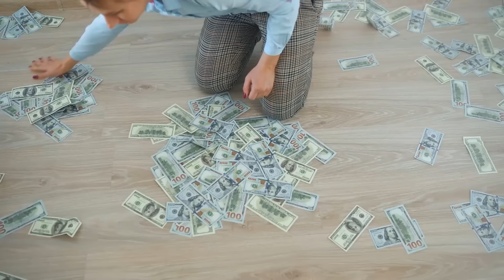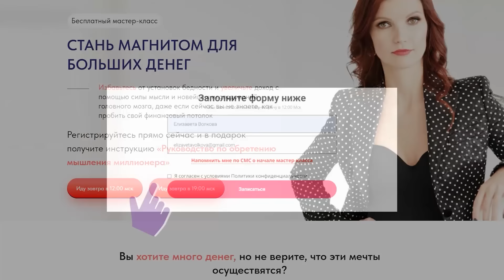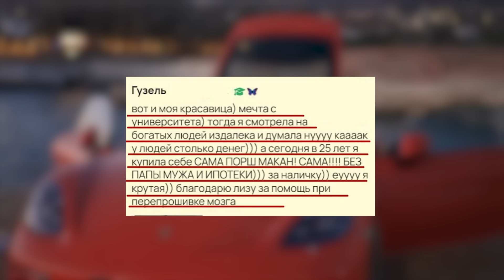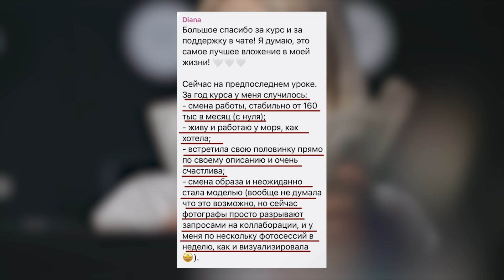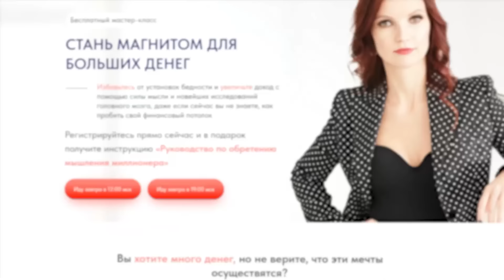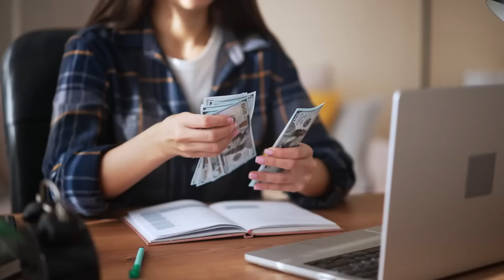«Мне все можно» – трансформационные аффирмации, меняющие реальность. Сила мысли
Почему не исполняются масштабные желания? Вы уже наверняка знаете, что правила одинаковы для всех — желания исполняются благодаря нашей вере, позитивным мыслям и возвышенным вибрациям.

Но почему тогда у одних реализуются самые грандиозные и сложные намерения, а другие притягивают только мелкие желания, и те со скрипом. На самом деле, это не просто так. Есть один нюанс, которые не дает вам получить желаемое.

Секрет в том, что вы не разрешаете себе иметь то, о чем мечтаете. Вы спросите: «Как же так? Я же хочу этого. Что значит, я себе не разрешаю?» Подробнее об этом я расскажу в этом видео.
А также дам вам мощные аффирмации, которые помогут вам проработать позволение себе иметь что-то, что бы это ни было.

Смотрите это видео, выполняйте практику и исполняйте свои заветные мечты, какими бы невозможными и огромными они не казались. Просто позвольте себе их иметь.